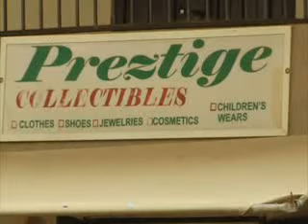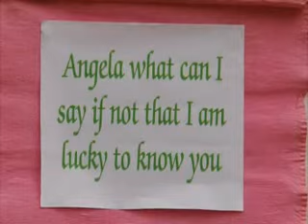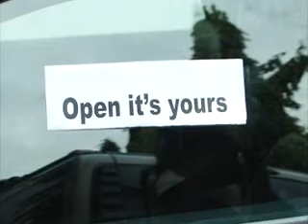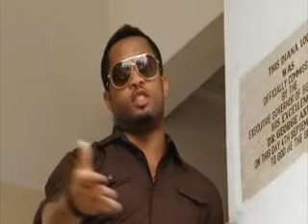ADABATOA FE VI 2